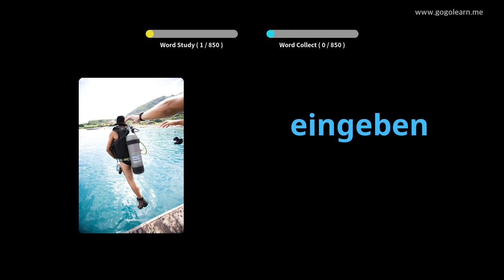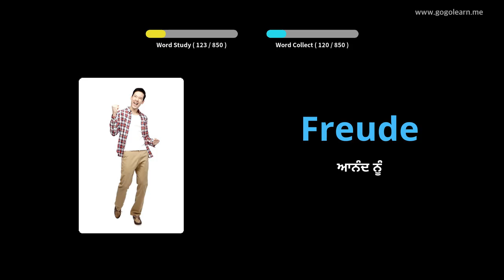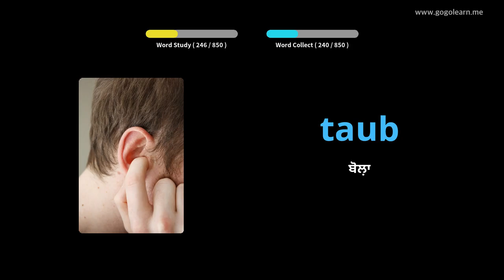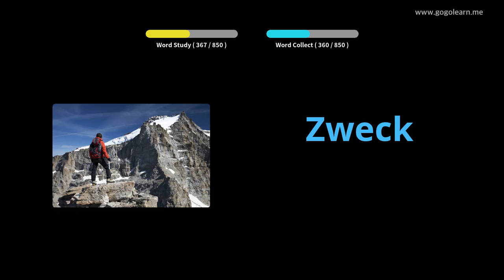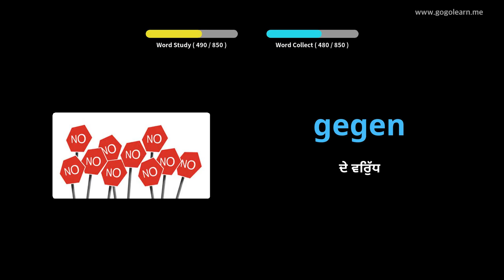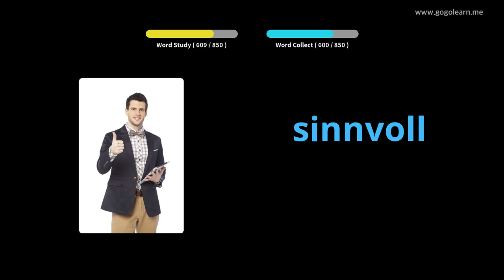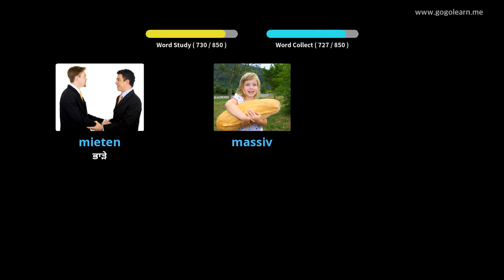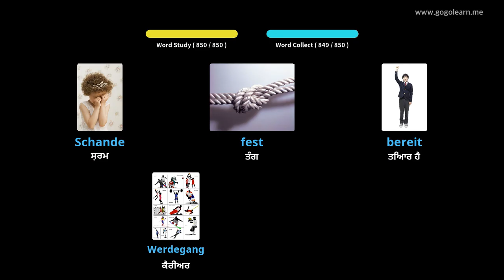ਸੌਂਦੇ ਸਮੇਂ ਜਰਮਨ ਸ਼ਬਦਾਵਲੀ ਸੁਣਨਾ |Golearn